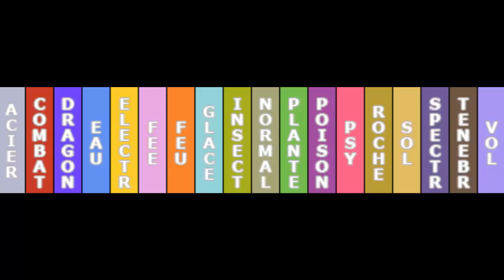Eighteen - 10.29 - L'inspiration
Cette vidéo a été publiée à l'origine sur ma chaine secondaire entre mars et avril 2016. Je la republie ici par complétion et parce que je vais enfin faire quelque chose avec cette chaine secondaire.